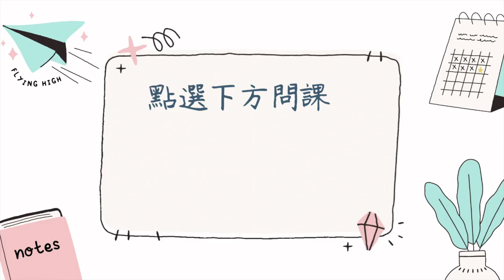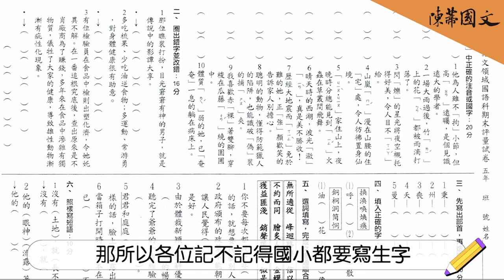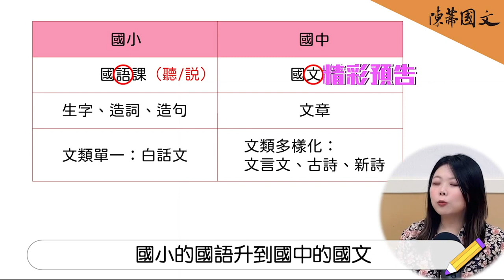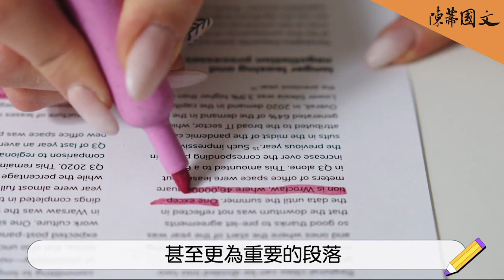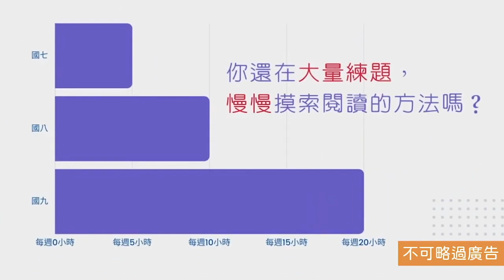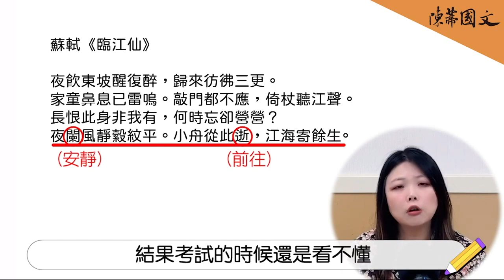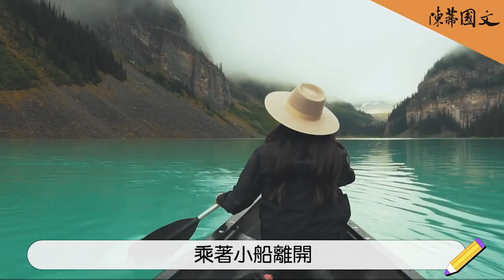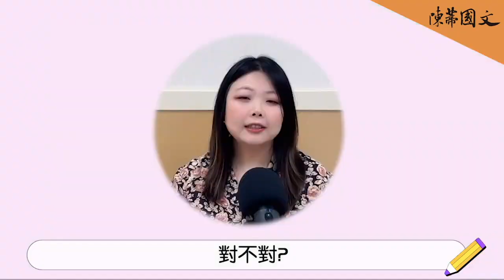【陳蒂國文】為什麼國小讀金庸國文不一定會好？｜閱讀素養是什麼？｜你以為背多分念國文有用嗎｜台北國文補習班推薦｜升國中必看｜線上國文課程｜線上課程｜國七國文｜國八國文｜陳蒂國文評價｜會考國文｜113會考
☝️ 詢問課程，請點選下方Line喔！

108課綱為素養導向，強調實踐與活用，落實在語文上就是「閱讀」與「寫作」。

陳蒂國文的班級請見下：
國小作文班

延伸閱讀
1.親子天下-108課綱上路│5分鐘看懂108課綱

2.天下雜誌-懶人包：從學知識到學素養，8張圖看懂108課綱

3.聯合新聞網-學生與家長們，你們真有讀懂108課綱嗎？

108課綱為素養導向，強調實踐與活用，落實在語文上就是「閱讀」與「寫作」。

國小作文班

延伸閱讀
1.親子天下-108課綱上路│5分鐘看懂108課綱

2.天下雜誌-懶人包：從學知識到學素養，8張圖看懂108課綱

3.聯合新聞網-學生與家長們，你們真有讀懂108課綱嗎？